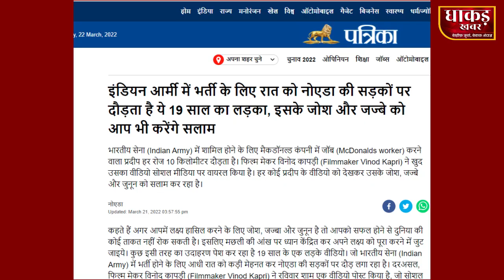Gore Angrezo ko chhodiye ab to Media ke Ka-le Angrez hi uda rahe Indian ka Mazak